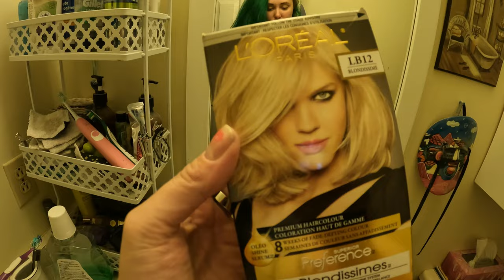leaving the island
I've never left for this long before!

Equipment:
Camera: Canon EOS M50
Mic: Rode Wireless Go
Tripod: Manfrotto MTPIXI-B PIXI Mini Tripod
Editing Software: Filmora